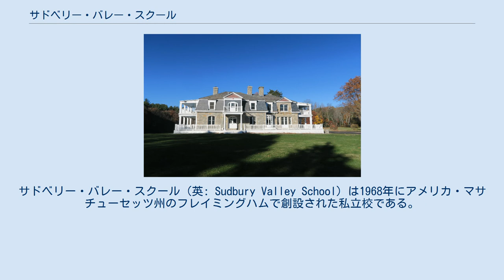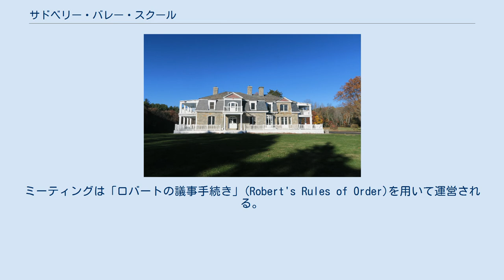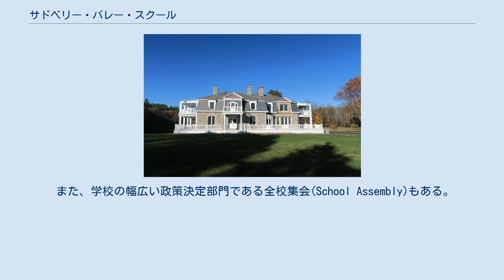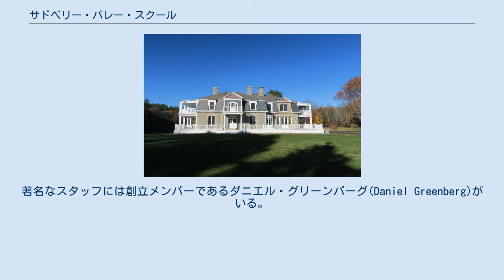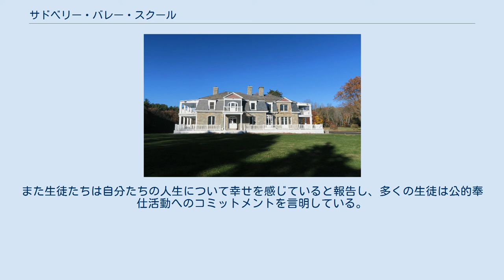サドベリー・バレー・スクール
サドベリー・バレー・スクール（英: Sudbury Valley School）は1968年にアメリカ・マサチューセッツ州のフレイミングハムで創設された私立校である。
 2008年現在、同校の教育方針（サドベリー・モデル）をモデルにした学校が、アメリカ合衆国・カナダ・デンマーク・イスラエル・日本・オランダ・オーストラリア・ベルギー・ドイツなどに、40校近くある。
これらの学校は総称して「サドベリー・スクール」または「デモクラティックスクール」と呼ばれている。
これらサドベリー・スクールは教育における自由と民主的な統治という二つの基本的な原則をもっている。
サドベリー・バレー・スクールには4歳から19歳までの子供が通っている。
 サドベリー・バレー・スクールの教育哲学は、人は生まれつき好奇心を持っているので、子供に信頼と責任を与えることによって、自分が何をしたいのか、なぜそれをしたいのか、どうやってそれを成し遂げるのかを子供は自身で学ぶことができる、というものである。
児童・生徒は自分の時間をどう使うかを自由に決めることができる。
 「民主的自治」もまたサドベリー・バレー・スクールの教育哲学の中心的な信念である。
この学校は、毎週行われるスクール・ミーティング(School Meeting)という、伝統的なニュー・イングランドの町会議を模したミーティング（下記の#学校制度を参照）によって運営されている。
生徒たちには、学校の権利章典の下で学校内における完全な保護が保証されている。
 生徒とスタッフは、スクール・ミーティングを通して学校の運営に参加でき、すべての参加者に一票の権利が与えられる。
ミーティングは「ロバートの議事手続き」(Robert's Rules of Order)を用いて運営される。
ミーティングでは、財政、新しいルール、スタッフの選出など学校のすべての側面に関わる規則と規制が決められる。
ミーティングは、円滑な学校運営を維持するために、書記(Clerks)・委員会・学校コーポレーション(School Corporation)を創設することができる。
 書記(Clerks)は基本的に管理責任者であり、敷地のメンテナンスや出席記録など学校内の主な仕事をする。
 委員会は、学校の美観やルールの侵犯などのより重要な仕事を扱う（司法委員会の会員資格は下に記されている）。
他の全ての既存の委員会には誰もが参加することができる。
どのスクール・ミーティングのメンバー（スタッフまたは生徒）も、10月の最初の10日間か1月の最初の10日間に、どの委員会にも参加してよい。
 学校コーポレーションは、伝統的な学校の学部あるいはクラブに相当する。
すべてのスクール・ミーティングのメンバー（スタッフまたは生徒）はどれかのコーポレーションのメンバーであり、どのコーポレーションもその責任者を選ぶ。
 司法委員会は学校の規則の侵犯に関する申し立てを調査し、裁判を開き、評決を行い、処罰を下す（アメリカ合衆国の司法制度に非常に似ている）。
もし評決に対して再審が求められた場合は、毎週行われているスクール・ミーティングで再審が行われる。
生徒とスタッフは同様に司法委員会に召喚される。
 また、学校の幅広い政策決定部門である全校集会(School Assembly)もある。
全校集会は1年に1度開かれ、スタッフ・生徒によって構成される。
サドベリーバレースクール以外のデモクラティックスクールでは保護者も参加し、共に1票をもつところもある。
その主な目的は、スクール・ミーティングによって提起された学校予算の承認・人事である。
また全校集会は評議会を選出するが、評議会は助言的な役割をするにすぎない。
評議会の目的は全校集会から持ちかけられた問題を検討し、全校集会に報告することである。
 その教育哲学により、サドベリー・バレー・スクールの施設は多くの学校とはある程度異なる。
伝統的な教室やクラスは存在しない。
しかし子供たちはどの教科の授業でもリクエストすることができ、関心のある事項についてどのスタッフ・メンバーとも話すことができる。
 主要な学校の建物はヴィクトリア様式の大邸宅である。
一般的な用途の部屋が多くあり、読書用の部屋や音楽室など特別に用途が決められた部屋もある。
工作や他の活動のための施設のある離れ家がいくつかあり、10エーカーの丘、森、伝統的な運動場、大きな池もある。
インターネットにつながったコンピュータとビデオゲームも利用できる。